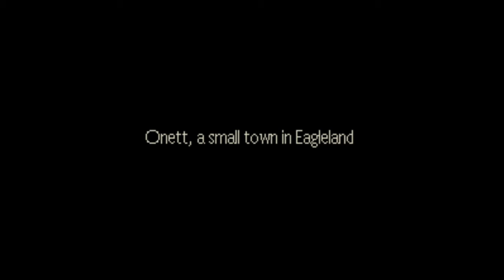Dalln Gets Schizophrenia and Makes Friends With a Bee (not really lol) | Earthbound #1